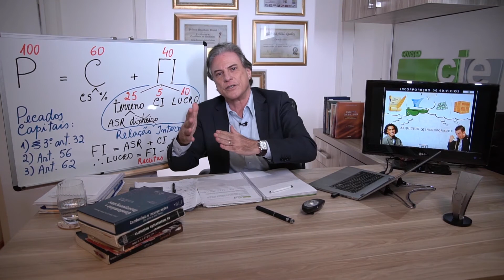Relato das experiências desastrosas e bem sucedidas com os diversos profissionais da incorporação